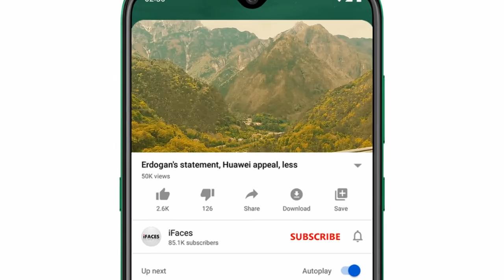Today Selected News! آج 25 مارچ کي منتخب خبريں, politics, games, research, health, science, weird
Assalamu Alaikum Respected viewers aik aour new SelectedNews video ke saath jis ka title hai "Today Selected News! آج 25 مارچ کي منتخب خبريں, politics, games, research, health, science, weird" umeed hai ke iFaces_News ki منتخب_خبريں jo ke pervious videos ki top most liked news se select ki gai hai aap ko zaror psand aaie gi. Thanks